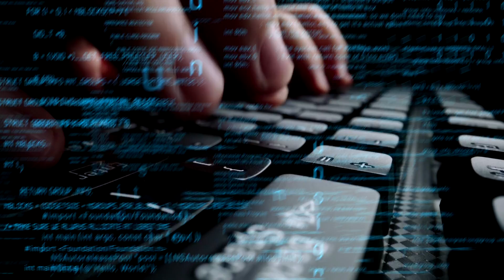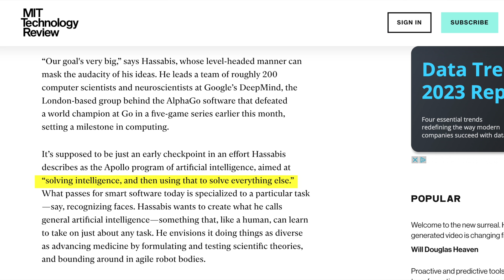Is DeepMind the Most Important AI Company in History?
Hey there, Dylan Curious from the Curious Future channel here, and in this video, we're diving deep into the world's top AI powerhouse - Google’s DeepMind Technologies. Initially a standalone entity, DeepMind is now a British subsidiary of Google Alphabet, with a founding mission back in 2010 to "solve intelligence" and then use that intelligence to solve everything else.

We start our journey by getting to know the mind behind DeepMind - Demis Hassabis, a man with an illustrious history as a researcher, neuroscientist, video game designer, entrepreneur, and a five-time world champion of a strategy game named Pentamind. From his humble beginnings as a chess prodigy and video game designer to co-founding the game design company, Elixir Studios, Hassabis’s journey ultimately led him to the world of artificial intelligence with DeepMind.

Founded in 2010, DeepMind has always been a center for top-tier talent and investment, focused on the integration of deep learning and reinforcement learning. In 2014, Google acquired DeepMind for a reported $650 million, one of the largest acquisitions in the history of the UK.

DeepMind's contributions to AI are substantial, with groundbreaking achievements like AlphaGo, Alpha Fold, and Alpha Zero. In particular, AlphaGo's victory in 2016, where it defeated the world's best Go player, marked a pivotal moment in AI history, showcasing the power of deep learning and reinforcement learning techniques.

DeepMind then ventured into healthcare, with the launch of a division applying AI techniques to healthcare. However, DeepMind’s work with the UK National Health Services raised controversy regarding patient data protection.

Undeterred, DeepMind hit another milestone with Alpha Fold, an AI system that can predict the 3D structure of an amino acid. This system can have profound impacts on the future of disease and health treatments.

Recently, DeepMind's parent company, Google Alphabet, was taken by surprise with the release of OpenAI's GPT-4, prompting Google's CEO, Sundar Pichai, to instigate Project Gemini. A collaboration between Google Brain and DeepMind, Project Gemini promises to be a game-changer in the field of large language models.

Throughout this journey, Demis Hassabis remains focused on his original goal - achieving artificial general intelligence. He predicts we can expect highly capable and very general systems to emerge in the next few years.

Thank you for tuning into this deep dive on DeepMind Technologies.

00:00 - Google’s DeepMind - AI Breakthrough Factory (Documentary)
00:54 - Demis Hassabis Biography - Google Deepmind CEO
02:04 - DeepMind’s Early Years (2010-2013)
02:35 - DeepMind’s Acquisition by Google (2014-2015)
03:28 - DeepMind’s AlphaGo Breakthrough (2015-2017)
04:46 - DeepMind’s Healthcare Applications and Controversies (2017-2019)
05:38 - DeepMind’s  Advancements in Protein Folding (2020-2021)
06:21 - OpenAI Takes DeepMinds Momentum  & Project Gemini
08:14 - Demi Hassabis Believes AGI Is Close 2021